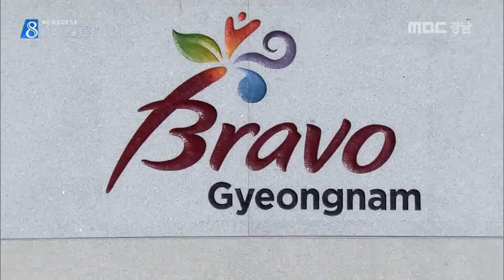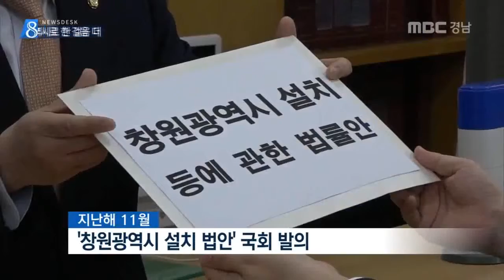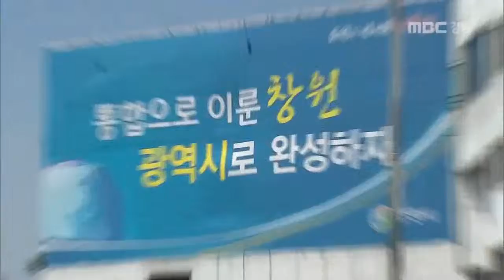MBC경남 뉴스데스크 2017 01 02 2017년 '광역시 한걸음 더'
창원시가 새해부터 광역시 추진에
속도를 붙이고 있습니다.

지난해 지역민들이 보여준 열망을
전국적으로 확산하고
특히 대선에서도 공약화시켜
광역시에 한걸음 더 나아갈 계획입니다.

장 영 기자.

'창원광역시 승격 추진'은
안상수 창원시장의 대표 공약이자
시민들의 큰 바람입니다.

하지만
상급 기관인 경상남도의 부정적인 시각에다
도내 나머지 지자체마저 이해득실을 따지는
셈법이 복잡해지면서 논란은 컸습니다.

우여곡절 끝에
'창원광역시 설치 법률안'은
74만 시민들이 서명한데 힘을 얻어
국회 문턱을 넘어섰습니다.

김성태 국회의원(대표 발의)/
"크게는 우리나라의 미래 발전 뿐만 아니라
창원시에 거주하는 시민들, 또 경남도와 시너지
를 낼 수 있는 이점들이 강하다 (판단해 대표발
의했습니다.)"

창원시가 광역시의 큰 틀을 짜고,
주민들이 광역시 승격 결의대회에 동참하면서
창원시 내부적인 여론은 결집시켰다는
평가를 받았습니다.

창원광역시 추진을 위해 지난해까지
지역 여론을 모으는데 집중했다면
올해는 전국으로 여론을 확산하고
입법과정에 주력할 걸로 보입니다.

김충관/창원시 제2부시장
"올해에는 창원광역시 승격의 대선 공약화를 위해서 시민들과 함께 혼신의 노력을 다할 계획입니다. 창원광역시 승격의 필요성과 당위성을 널리 알리고.."

조기 대선 가능성을 포함해
혼란스런 정치지형이
걸림돌이라는 지적이 있지만
오히려 다당체제에서 여러 대선 후보들이
나올 경우 공약화가 더 쉬울 수 있다는
전망도 있습니다.

이런 점을 감안해
창원광역시 승격 범시민추진위는
연초부터 국회의원들과 대선 후보군을 접촉해
광역시 승격 여론이 응집된
시민들의 뜻과 의지를 전달할 계획입니다.